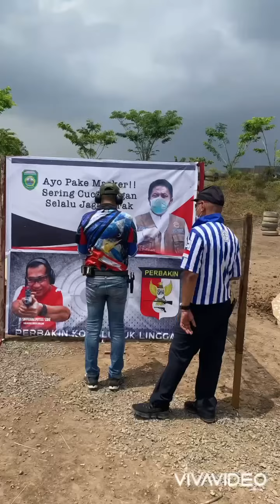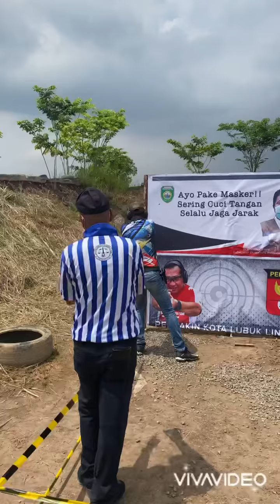Sriwijaya Shooting Festival 2020